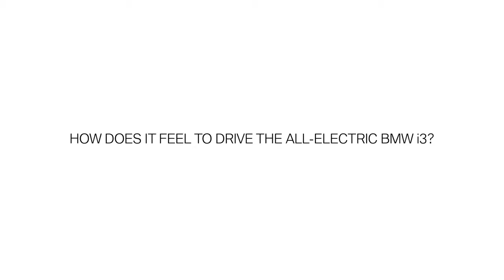The BMW i3 Experience